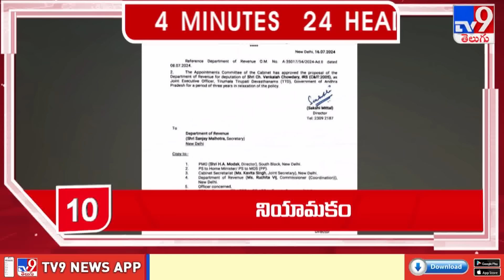4 Minutes 24 Headlines | 9 AM | 17-07-2024 - TV9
4 Minutes 24 Headlines | 9 AM | 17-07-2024 - TV9